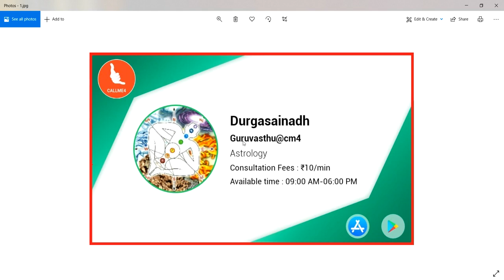Shoe Rack Vastu || గృహ ఆవరణలో చెప్పులు ఎక్కడ విడిచి పెట్టాలి ? || Guruvastu